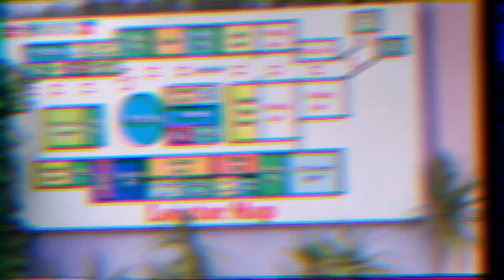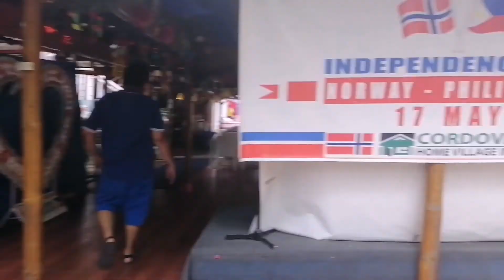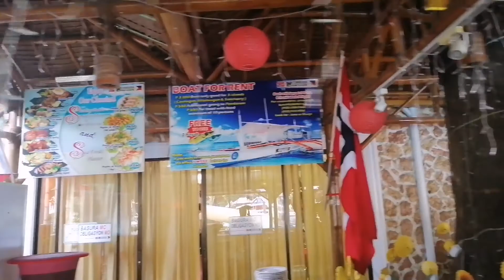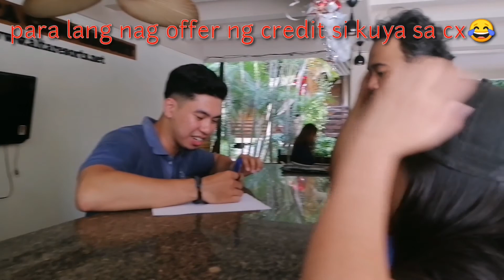HANAP VENUE (Christmas Party 2019) Part 2 | KentrioneXx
This is me and my friends checking out venues for our Christmas Party 2019 Part 2.

Gear Used to Film:

GIMBAL
Zhiyun Smooth 4

EXTERNAL MICROPHONE
BOYA MM1